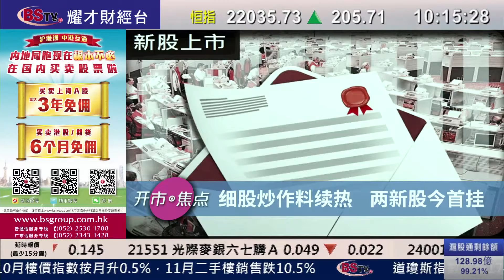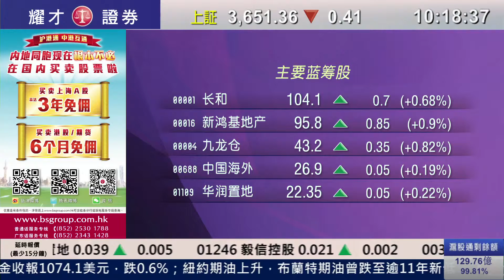耀才財經台 滬港開市通（國） 吳小蘭﹣23/12/15 滬港開市通